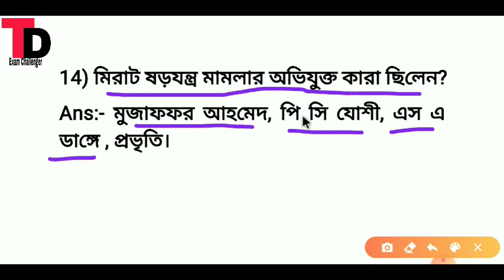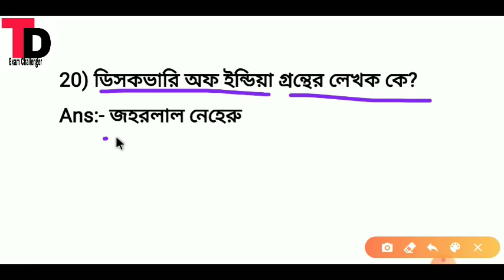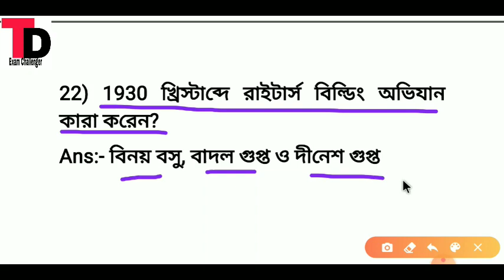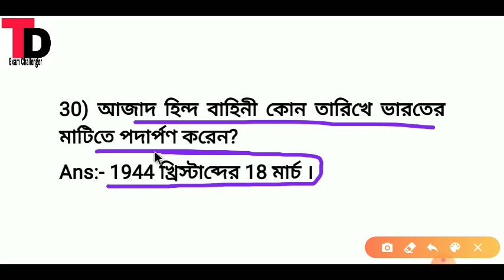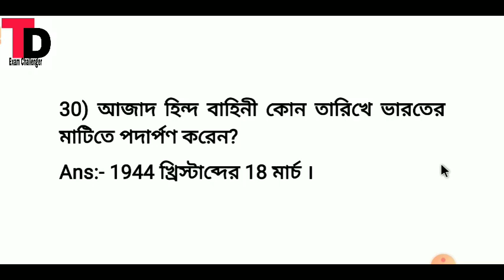আবগারি পুলিশ জেনারেল স্টাডিজ ক্লাস || ইতিহাসের উপর গুরুত্বপূর্ণ 30 টি প্রশ্ন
# জেনারেলস্টাডিজক্লাস

Excise police main exam syllabus ||
Abgari police main exam syllabus||
আবগারি পুলিশ মেন এক্সাম সিলেবাস